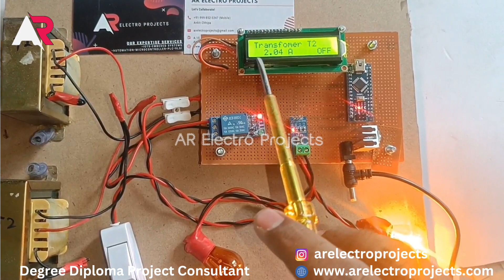Automatic Load Sharing Transformer Using Arduino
Automatic load sharing of parallel transformer using Arduino.

Want to Buy Project DM On instgram

About Project :

Automatic Transformer load sharing using Arduino

Components Used

Arduino Nano
LCD 16x2
Acs712 Current sensor
Relay module
Transformer
Lamp Load

more Awesome Projects.

1. Power Point Presentation (PPT)
2. Schematic diagram.
3. Block diagram.
4. Components price list.
5. Components Specification list
6. Working principle.
7. Data sheet of all components
8. Program/code of Microcontroller
9. Complete Working principle description

Always available on Gmail.
Support on Video call.
Support on Text message.
Support on Whatsapp Chat.

Drop an email or text message or call on the given number below for any type of queries like pricing, ordering, documentation, support, etc.

Student can order the projects online and we'll Delivery the project to there doorstep.